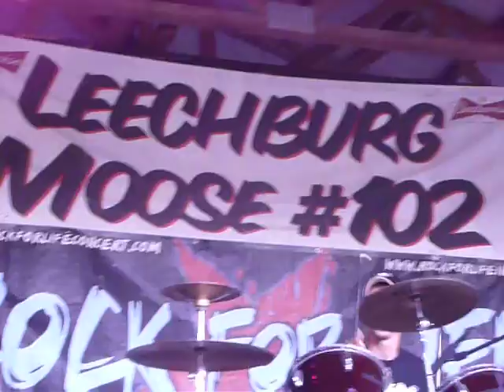OverMyDeadBody at Rocktoberfest PA '16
I enjoyed their set at this Rock for Life event at Iselin Ballfield!  They brought it!  With some metal!